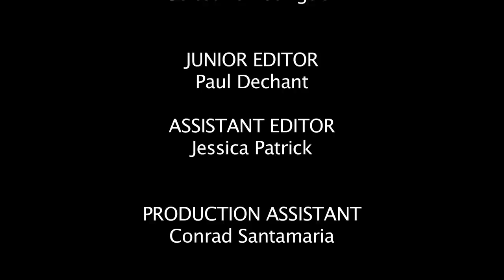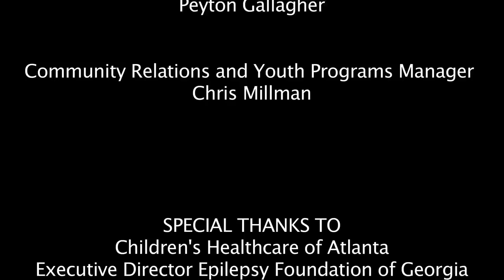Falcons Role Models: Jason Snelling Episode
Comcast joins some of the Atlanta Falcons Players as they head out into the Atlanta community to Rise Up and make a difference.  This episode featuring Jason Snelling and the Epilepsy Foundation of Georgia was filmed at Children's Healthcare of Atlanta and won a $5,000 donation to the Epilepsy Foundation from Comcast for being the most viewed episode On Demand. To watch all of the other episodes, select the On Demand button on a Comcast remote. Choose Get Local ATL from the menu and then select Sports for Falcons TV to watch the show Rise Up Role Models.